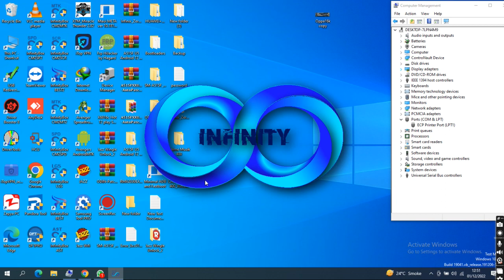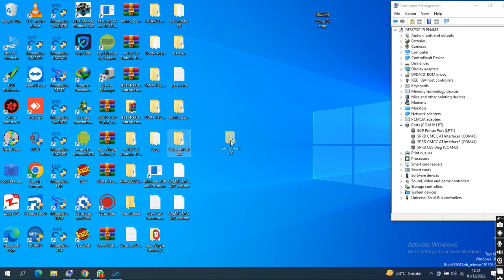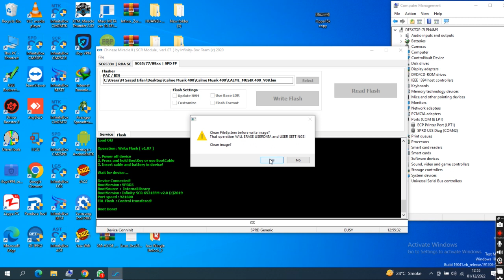how to calme musik 400 full flash cm2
calme musik 400 full flash file cm2
thenx for you